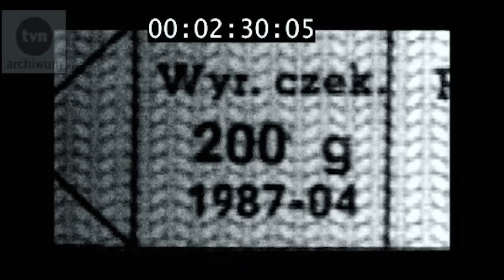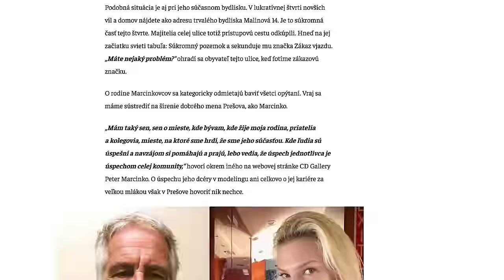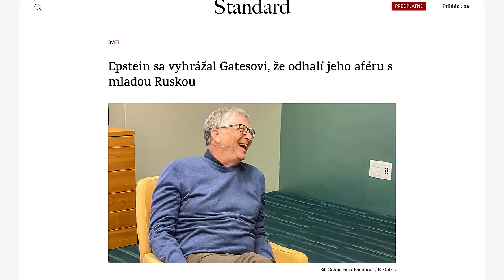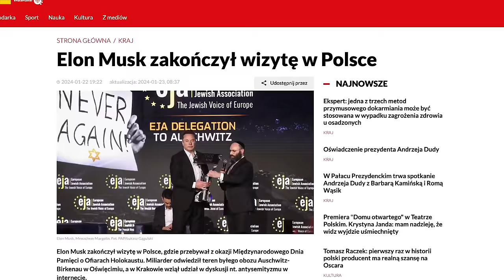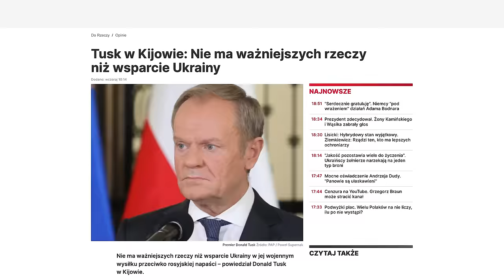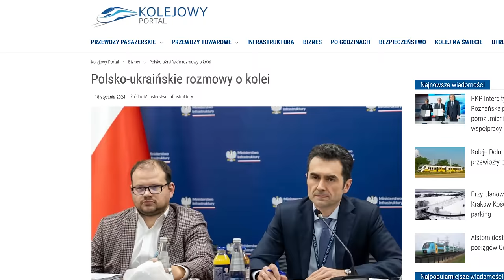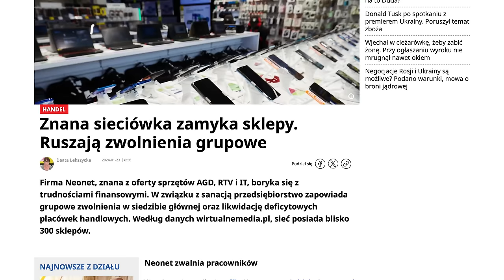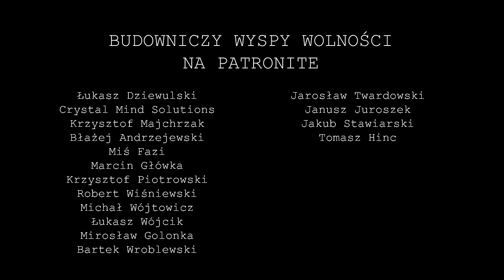Komentarz Tygodnia: Ruch Obrony Polaków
O nadchodzącym zbieraniu do słoika, o Kamińskim i Wąsiku, o słowackich śladach w historii Epsteina, o wizycie Tuska w Kijowie, o zmianach na kolei, a na koniec porcja nowości książkowych.